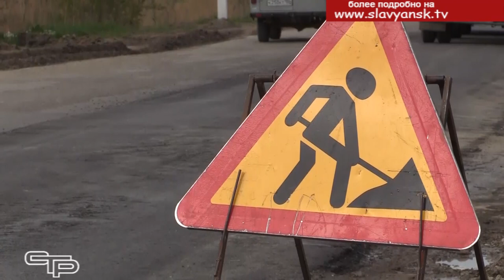Приступили к ремонту дорог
Несмотря на карантин, жизнь продолжается. Славянск на Кубани встречает весну побеленными бордюрами, убранными улицами. С установлением хорошей погоды приступили к ремонту дорог